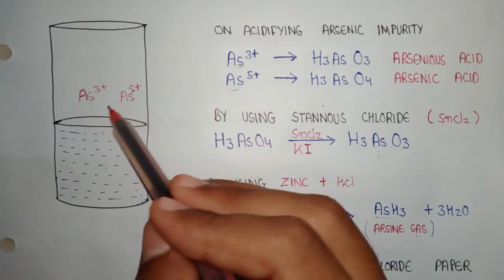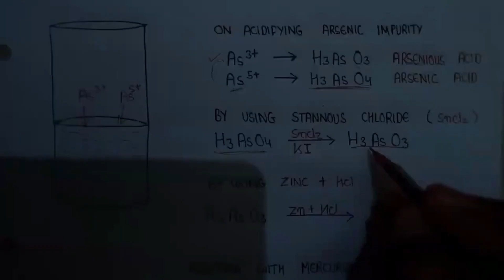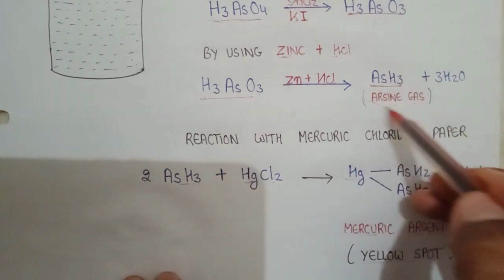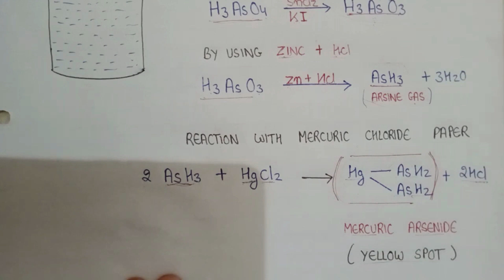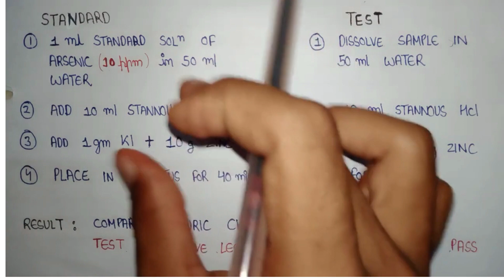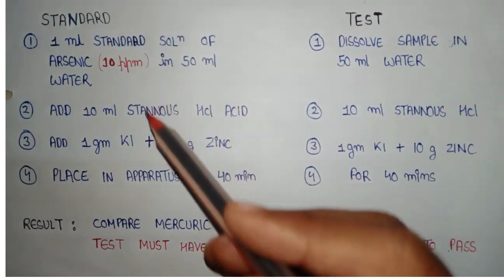Limit test for arsenic | Gutzeit apparatus I pharmaceutical inorganic chemistry